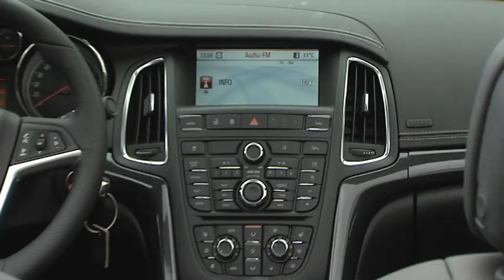Opel Cascada 2013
New video
Free video for press use